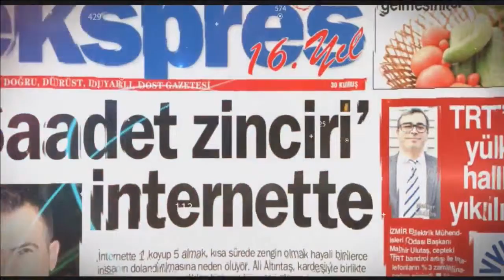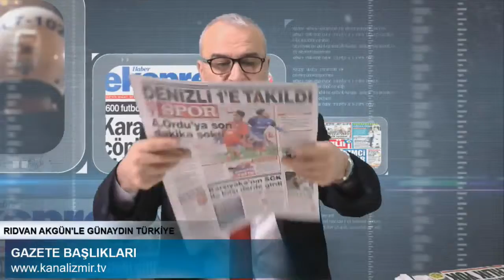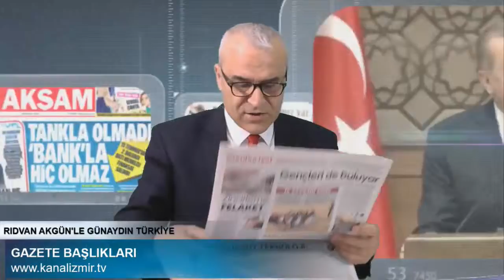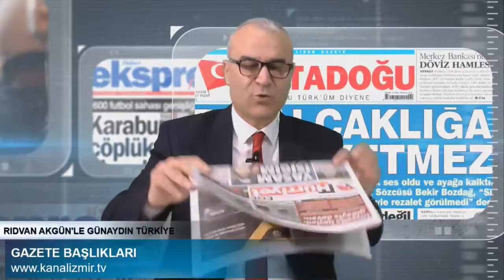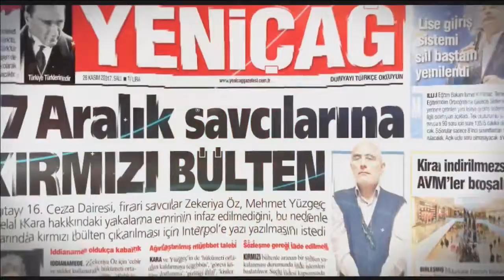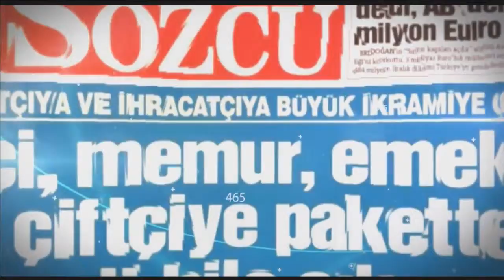25 ARALIK 2017 - GÜNAYDIN TÜRKİYE - RIDVAN AKGÜN